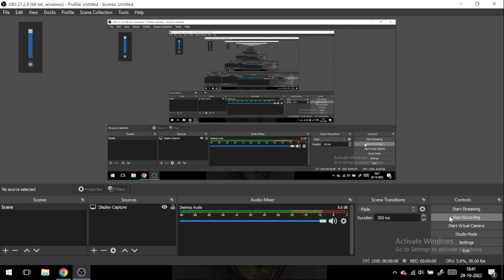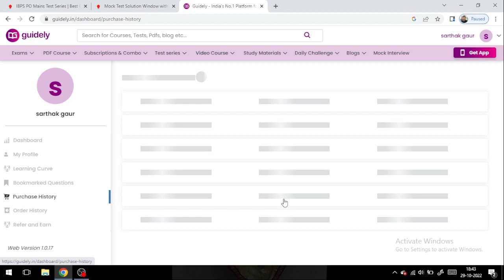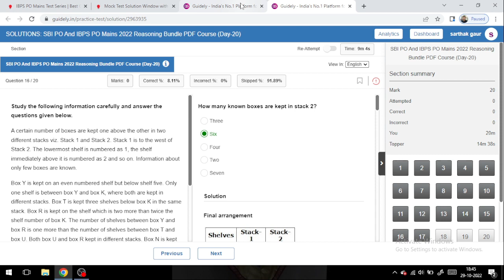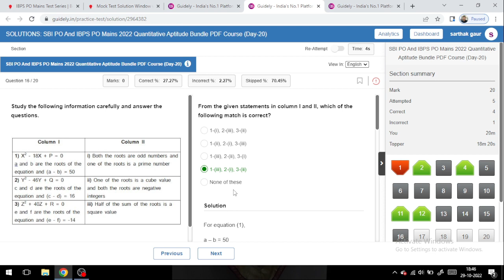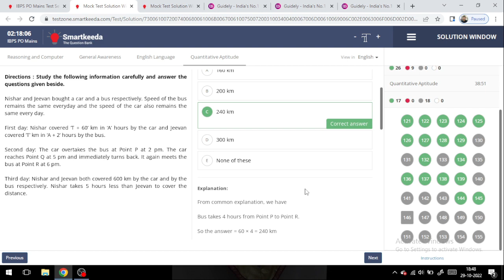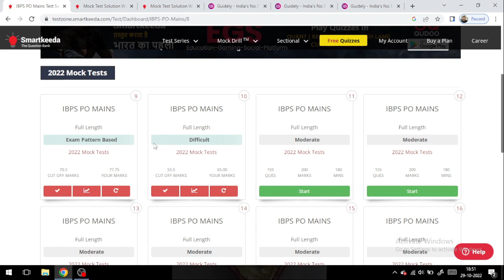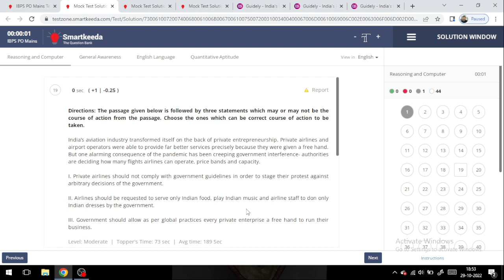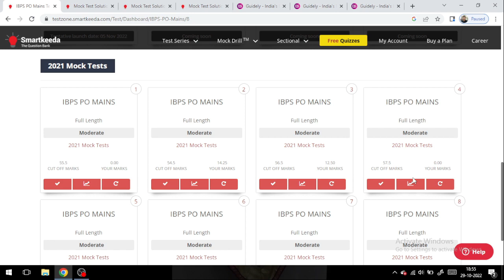DAY 9,10 FOR IBPS PO MAINS AND SBI CLERK MOCK#ibpsclerk